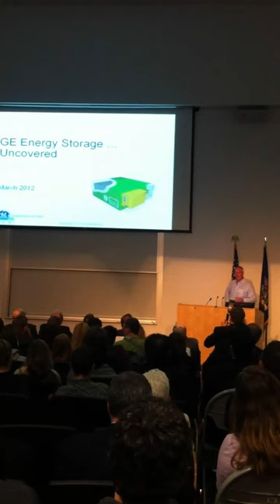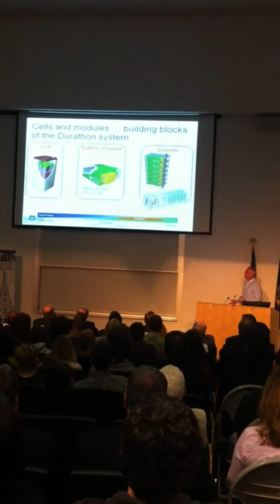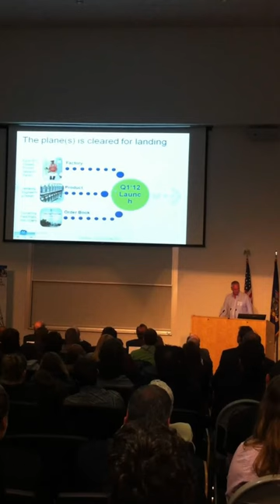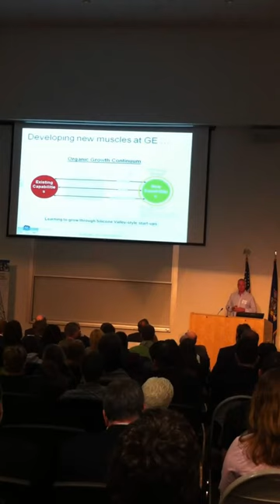GE Richard Krolczyk at the Clean Energy and Tech Forum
GE Transportation Presentation